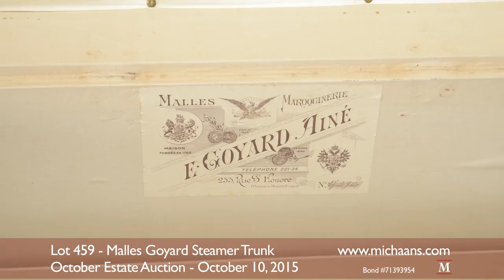Malles Goyard Steamer Trunk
This video shows a Malles Goyard Steamer Trunk. This lot will be offered within the Furniture section of the October 10 Estate Auction at Michaan's Auctions. To find out how you can buy Malles Goyard Steamer Trunk go to:

Bay Area Antique Auctions